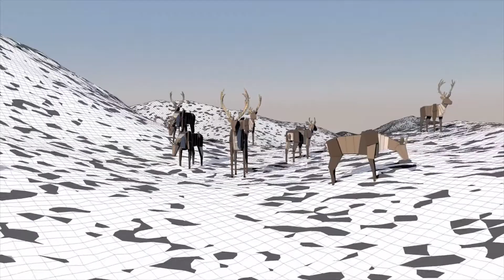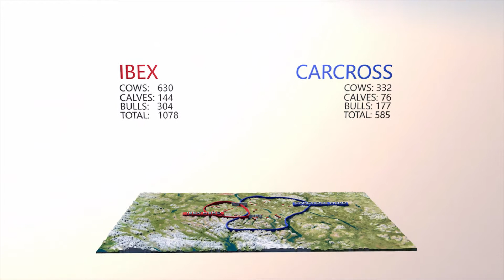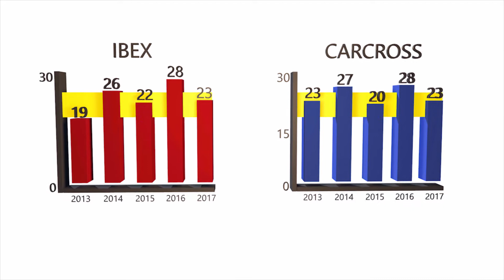Southern Lakes caribou recovery: Composition surveys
The Government of Yukon has monitored calf survival data for caribou in the Southern Lakes since the 1980s. This video looks at data collected on the Carcross and Ibex caribou herds from 2013 to 2017. Find out about one of the tools used by the Government of Yukon and its partners to guide management decisions for caribou in this region of Yukon.